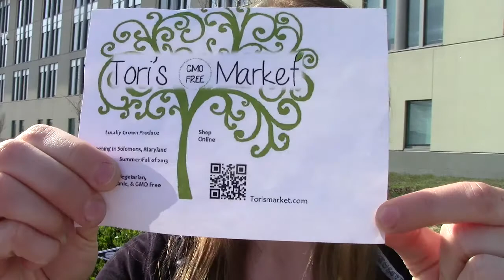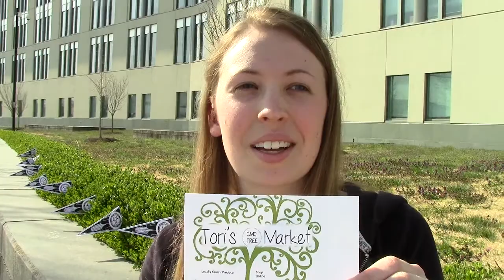Part 49 | Occupy Monsanto Stone Soup FDA Eat In 2013